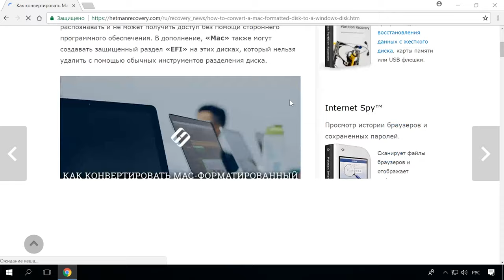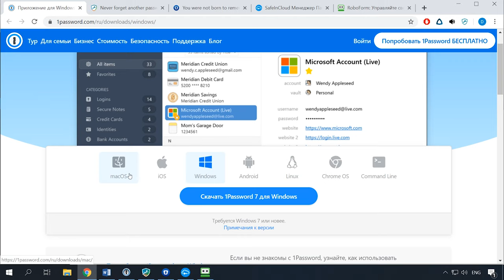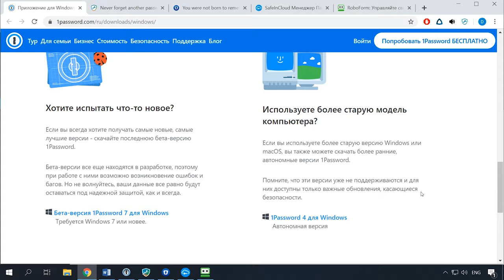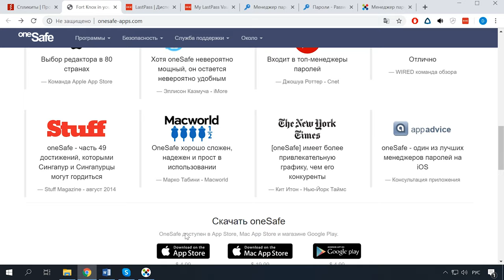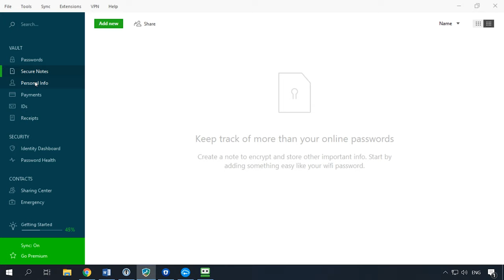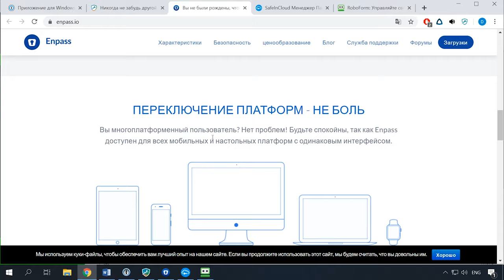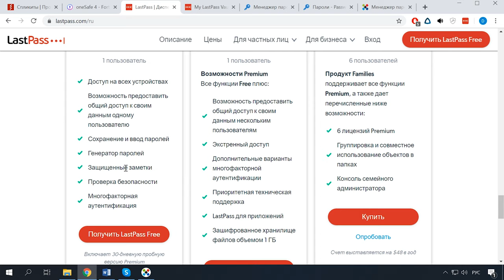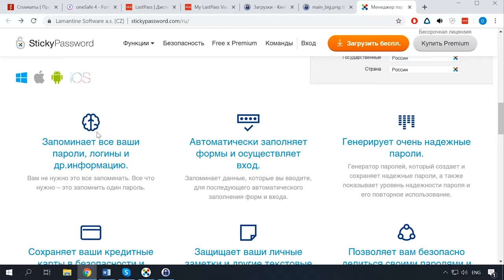10 лучших менеджеров паролей 🔑 для компьютера 🖥️ и смартфона 📱 (Windows, Mac, Android и iOs)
👍 Смотрите десятку лучших менеджеров паролей для компьютера и смартфона (Windows, Mac, Android и iOs).
Если же вам сложно запомнить хоть несколько из них лучше воспользоваться специальной утилитой, менеджером паролей, который сделает это за вас.
Я отобрал десятку самых популярных менеджеров паролей, которые помогут защитить ваши аккаунты от взлома и облегчат вам жизнь. Больше не потребуется запоминать множество паролей, утилита сделает это за вас. Вам достаточно будет запомнить всего один пароль для доступа к данным менеджера.

Содержание:
00:00 - Вступление;
2:34 - 1Password;
3:17 - Splikity;
3:49 - OneSafe;
4:28 - SafeInCloud;
5:03 - RoboForm;
5:33 - Dashlane;
6:13 - Enpass;
6:53 - LastPass;
7:29 - KeePass;
8:10 - Sticky Password;

Это конечно же не полный список существующих менеджеров паролей, если вы хотите его дополнить или с чем-то не согласны будем рады видеть ваш комментарий под этим видео.
А на этом все! Надеюсь вам было полезным это видео. Свои вопросы задавайте в комментариях. Пока.

Другие видео